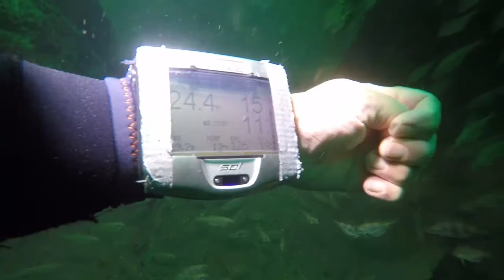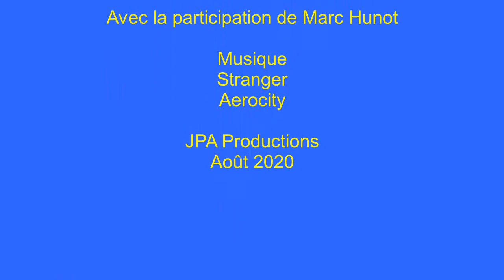Plongée sur l"épave du Galaxie avec Marko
Un festival de tacauds dans une eau presque  limpide, avec quelques colonies de salpes.